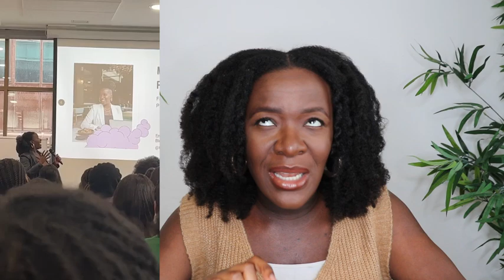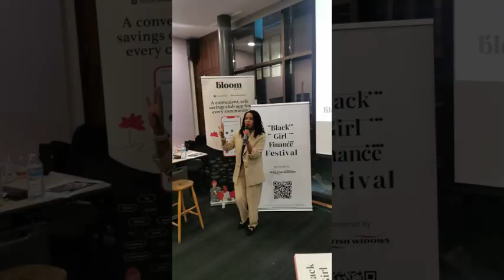Black Girl Finance Festival 2023 Review | VLOG | Recap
I had the pleasure of speaking at Black Girl Finance 2023 to an audience of 70+ women. It was a great event which I had planned to vlog, but unfortunately time ran away from me on the day so I only managed to get a few clips which I've included in today's video.

Also in today's video I share 5 important lessons that I learned from the event. I hope you find it useful.

- Here's a link to the Black Girl finance book mentioned in the video

►Sign up to T-Money News for weekly freebies, money-saving tips, updates and more!

►Check out my debut eBook, "How I Paid off £36,000 Debt: My 10 Steps To Debt Freedom"

pong

►2023 READING LIST:
1) Why Has Nobody Told Me This Before?
2) Never Finished: Unshackle Your Mind and Win the War Within
3) Get Good with Money: Ten Simple Steps to Becoming Financially Whole
4) 12 Rules for Life: An Antidote to Chaos
5) The Chimp Paradox: The Acclaimed Mind Management Programme to Help You Achieve Success, Confidence and Happiness
6) Stuffocation: Living More with Less
7) The Psychology of Money: Timeless lessons on wealth, greed, and happiness
8) Deep Work: Rules for Focused Success in a Distracted World
9) We Should All Be Millionaires: A Woman’s Guide to Earning More, Building Wealth, and Gaining Economic Power
10) Rich Dad's Cashflow Quadrant: Guide to Financial Freedom
11) Hyperfocus
12) Ikigai: The Japanese Secret to a Long and Happy Life

► FREE SHARES & INVESTMENTS
TRADING 212 - Do you want to get a free stock share worth up to £100? Create a Trading 212 Invest account using this link and we both get a free share!

►PRODUCTIVITY
AUDIBLE- FREE 30-day trial Plus 1 free audiobook

TUBEBUDDY - Lets you significantly improve the way you post videos on Youtube

►MY EQUIPMENT:
Ring Light
Camera bag case